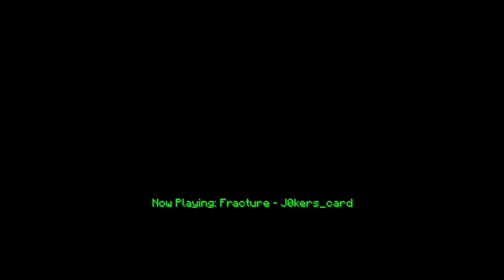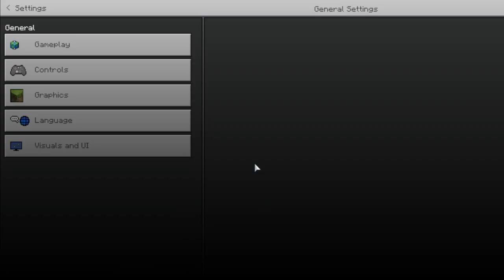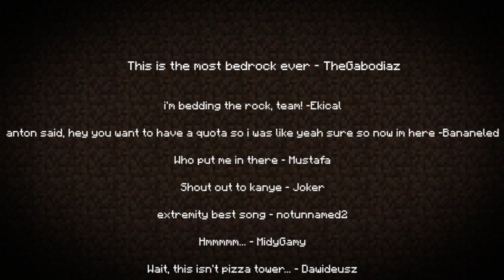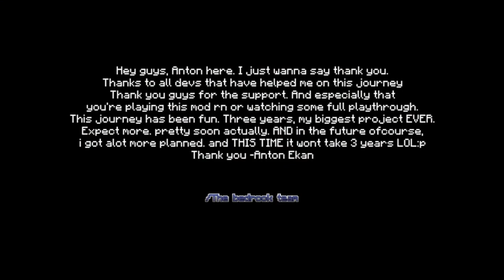Friday Night Funkin' Vs Steve: Bedrock Edition (FNF/Mod/Hard)